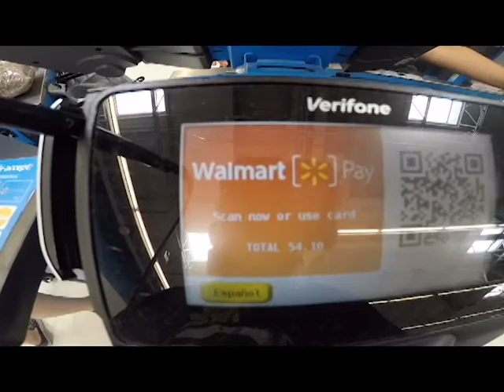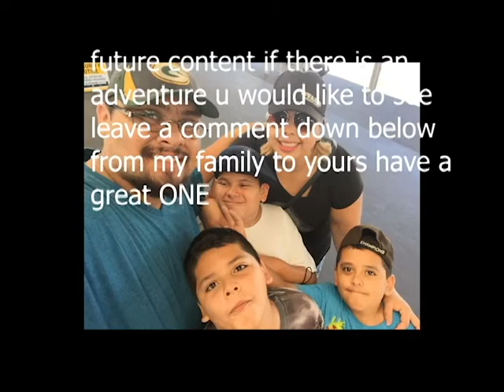new aquarium set up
in this episode we go and get all the things we needed to get this aquarium going was a steep learning curve who new caring for fish was such a pain